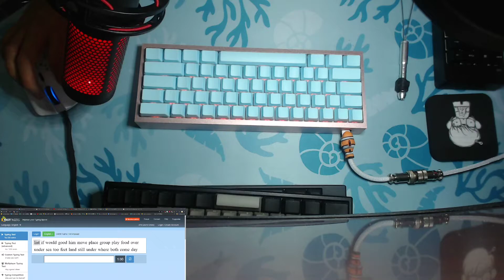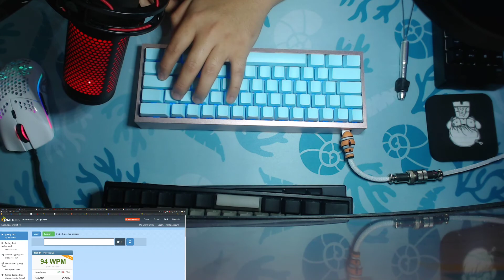Aluminum Tofu with NK Blueberry Sound Test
Keyboard:
Case: Aluminum Tofu from KBDfans
Plate: Steel
Switch: Novelkey Blueberries
Lube: Krytox203g0
Keycaps: Blank PBT Cherry profile